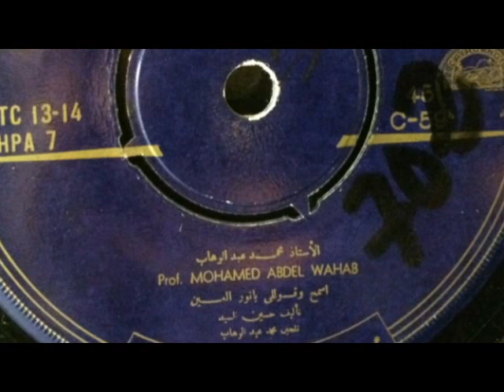إسمح وقول لي | اسطوانة - محمد عبدالوهاب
تسجيل الاسطوانة ذو الجودة العالية لطقطوقة موسيقا الأجيال محمد عبدالوهاب "إسمح وقول لي" من كلمات حسين السيد، انتاج شركة كايروفون.